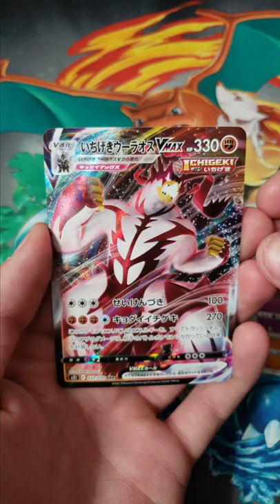Pokemon SINGLE STRIKE MASTER Pack Opening!!